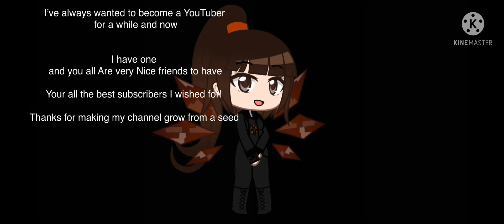My 168 sub special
Yay My last day of school happened so I AM FREEEE

Credits to the SCPs and to KineMaster and to the creators of the songs and to everyone on the planet 🌎🌍🌏

And yes  this is a shout out video